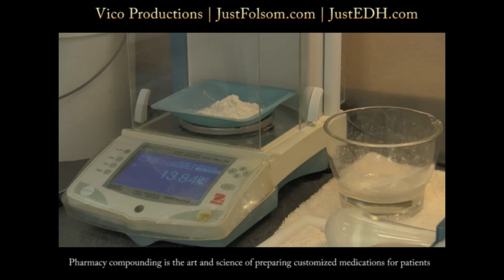ICP Folsom | Vico Productions | JustFolsom.com | JustEDH.com